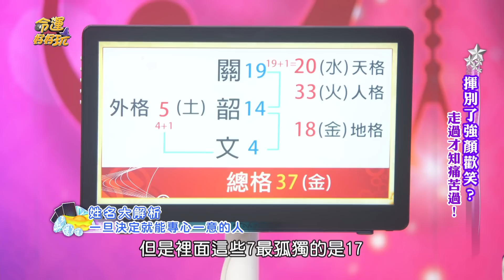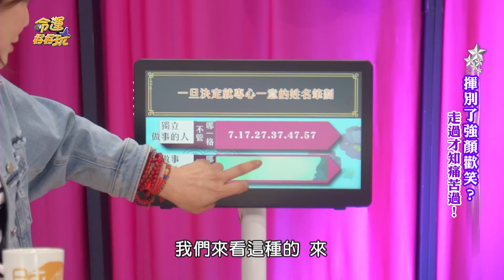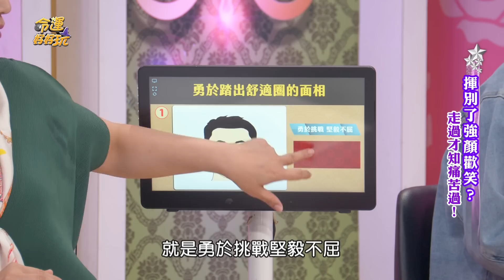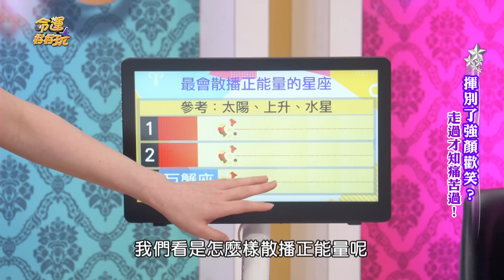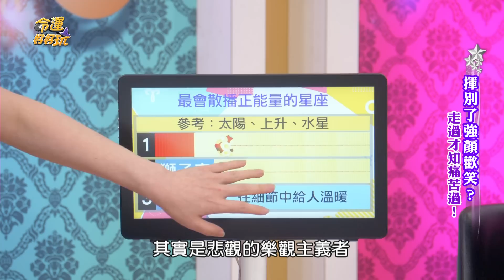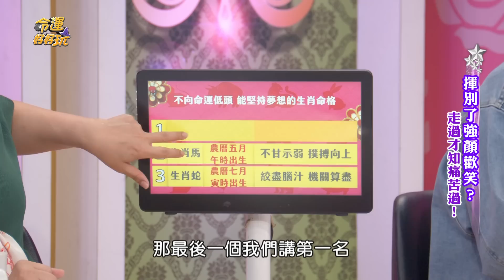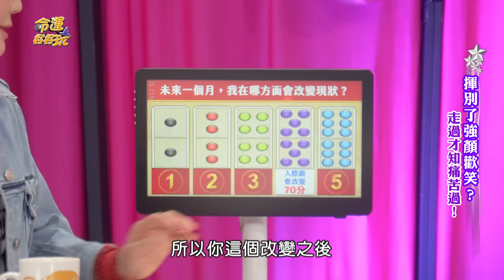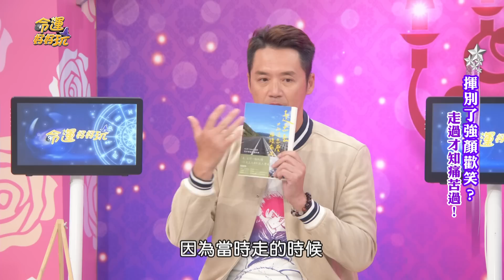【命運好好玩】砸50萬做正顎手術卻遭批評？呂如中徒步環島差點出事？印堂開闊勇於踏出舒適圈！揮別了強顏歡笑？走過才知痛苦過！2023.5.17 (呂如中、關韶文)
呂如中徒步環島與卡車擦身而過超危險！
關韶文做正顎手術卻被酸「以前比較好看」，讓他不忍了說重話！

【分段重點】
00:00 開揚介紹
04:11 疫情下沒有通告收入 呂如中毅然決定徒步環島？！
10:45 被一位健身猛男激勵？為了環島做體能訓練？！
12:00 徒步環島與卡車擦身過？危險的過程不止於此？
15:26 徒步環島不斷受到熱情民眾的加油與打氣！
19:57 一旦決定就能專心一意的姓名筆劃
24:18 花50萬做正顎手術？！關韶文開刀過程公開？
26:59 正顎手術風險性極大？傷及神經仍有後遺症？
27:51 正顎手術後每天吃流質？恢復過程如人生黑暗期？
30:01 戽斗的模樣自卑好多年？戴上口罩是最佳防護罩？
31:40 被民眾挖苦之前較好看？關韶文罕見公開說重話
33:44 關韶文做完正顎手術 面相是變好還是變壞？
36:33 勇於踏出舒適圈的面相
42:05 因眩暈症無法照顧母親 何篤霖的一句話有轉機？
44:40 鼓勵多運動被母親打臉？直到大病來才改變生活？
47:32 最會散播正能量的星座
54:04 關韶文遇大規模裁員潮 毅然而然決定打包走人
56:30 自媒體初期敲不到藝人？爆紅後經紀人會來敲門？
58:33 不向命運低頭 能堅持夢想的生肖命格
1:03:31 靈珠占卜：未來一個月哪方面會改變現狀？